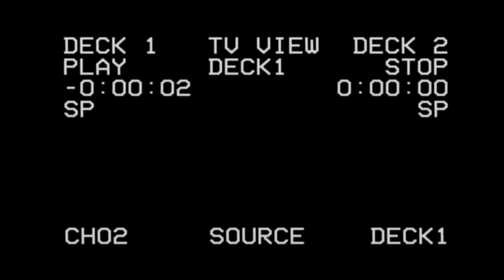D Double E - FACT Freestyles - Episode 3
Following K9 and Blue Daisy, one of grime’s most unique voices, Newham Generals’ D Double, steps in for the latest FACT Freestyle.

Preditah provides the beat.

Filmed by Pawel Ptak.
Edited by Daniel Mbaku.
Produced by Luis Muñoz.